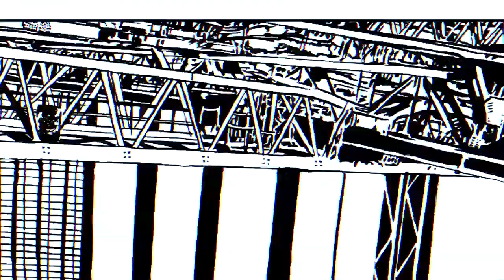Reality Tonic Ep5 Tattoo Artist Dan Henk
We sat down with Dan Henk. Dan is an artist and writer, noted for his work in tattooing and painting. He has produced album covers, political cartoons, controversial articles and even survived being stabbed by a crackhead.